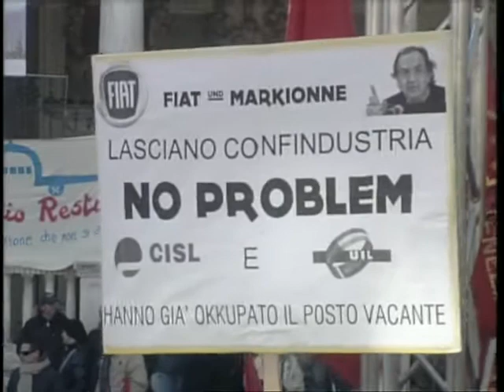LANDINI: LOTTA ANCORA PIU DURA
Metalmeccanici e studenti, fianco a fianco a migliaia per lo sciopero generale indetto dalla FIOM-CGIL. Sindacato sempre più lontano dalle posizioni delle altre confederazioni